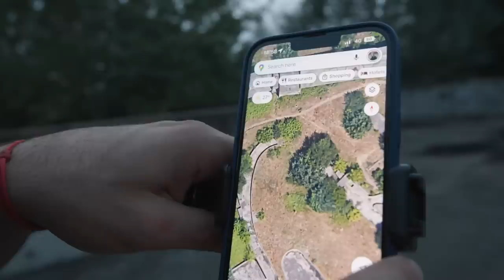Istraživanje Napuštenog Akva Parka u BEOGRADU